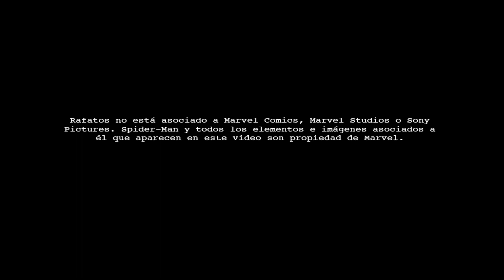La impactante muerte de Spider-Man siendo crucificado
Como todo héroe, Spider-Man nos ha demostrado en diversas ocasiones no ser perfecto, teniendo múltiples derrotas a lo largo de su historia, manteniendo su palabra de proteger a todo aquel que este a su alcance, pero a veces el mismo Peter Parker, olvida que puede llegar a ser vulnerable para ciertos enemigos, perdiendo batallas de manera dolorosa y llegando a morir de manera trágica.